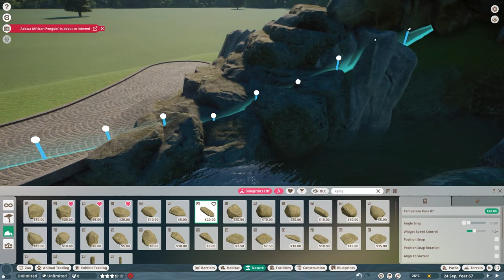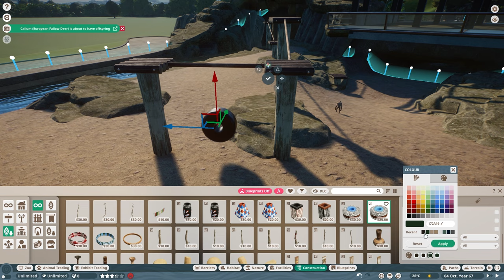🐒 Lar gibbon and Siamang tropical habitat | Quaco Zoo | Planet Zoo | speedbuild 🌻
I've added the Lar gibbon and the siamang to the zoo :)